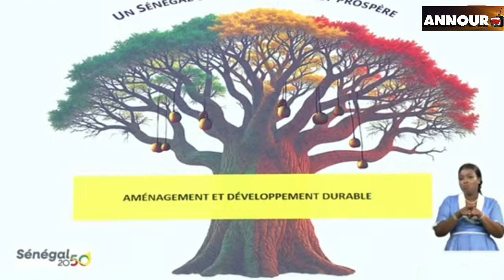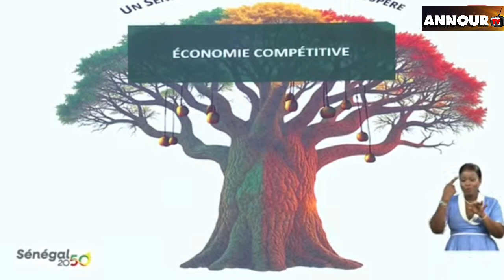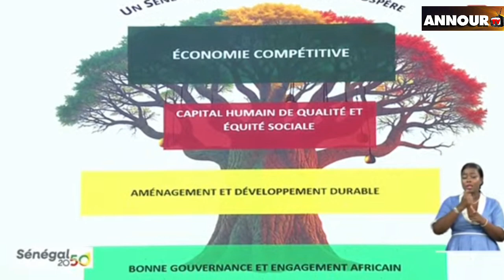les 4 axes stratégiques de l'agenda de la transformation du Sénégal Vision 2050.